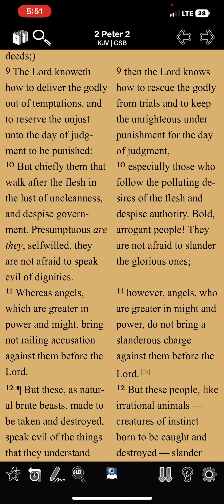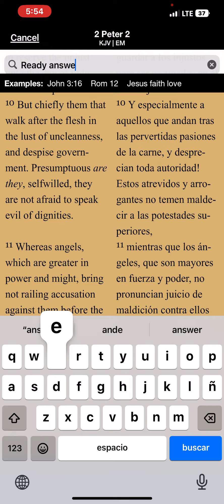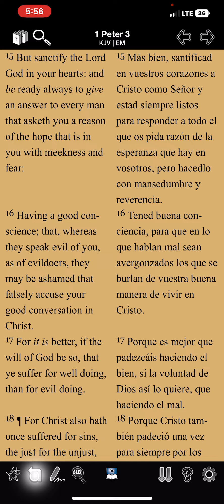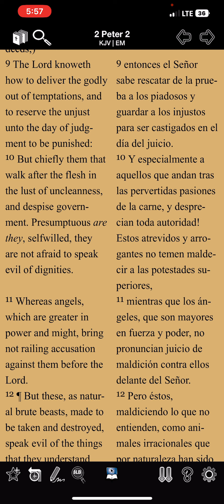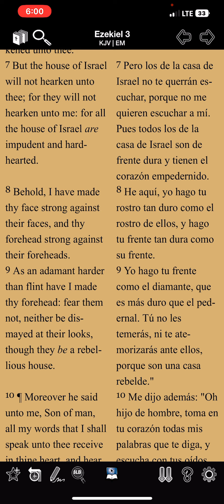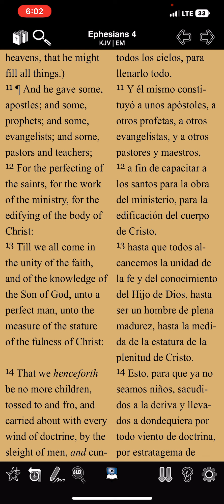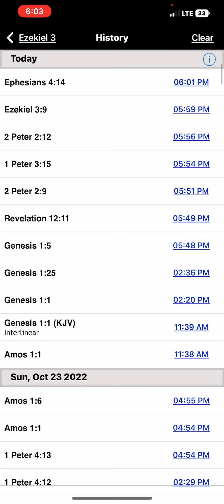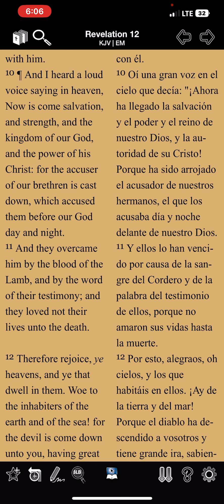Listos pa dar razón por causa de nuestra fe!